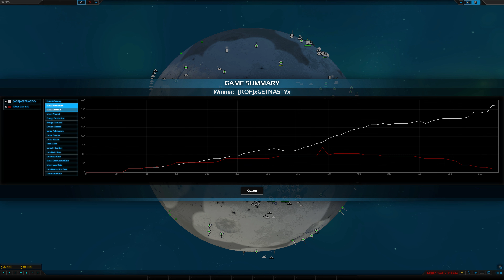Nasty 1v1 Round 1 Planetary Annihilation: TITANS